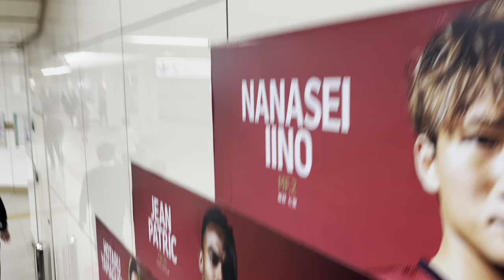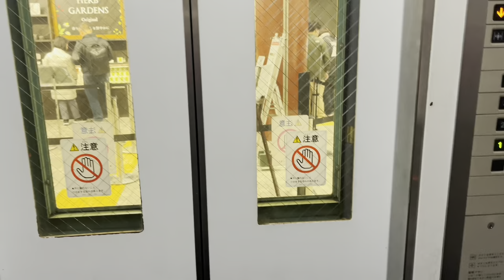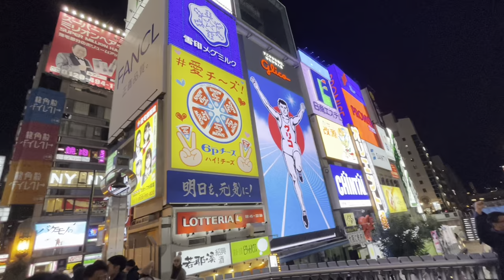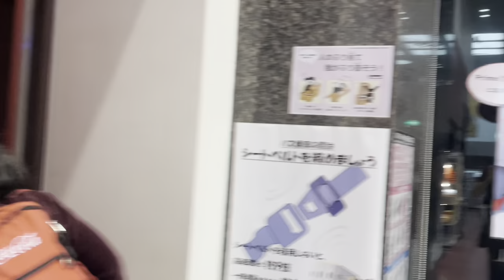Getting lost on the Japanese rail network - Japan in 13 days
I have always wanted to visit Japan but have never had the opportunity to go… until now. Follow me as I explore of Japanese cities, landscapes, and eateries, and I’ll give you my perspective.

All music is licensed through Apple iMovie